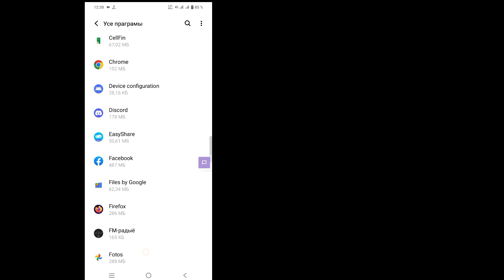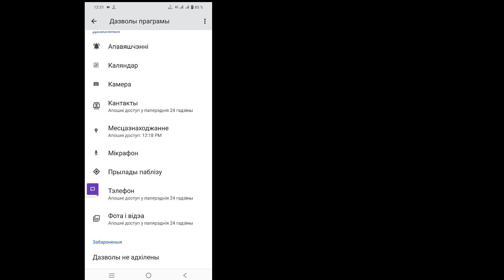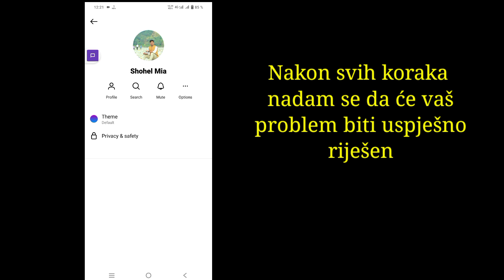Kako popraviti opciju teme Instagram Chat koja se ne prikazuje (2023)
Bok momci
 U ovom videu ću vam pokazati kako da popravite opciju teme Instagram chata koja se ne prikazuje

 Kako popraviti da se opcija teme Instagram chata ne prikazuje Da li ste korisnik iOS-a i Androida i iPhonea?  Zatim slijedite dolje navedene korake

 Idite na postavke vašeg telefona, dodirnite Menadžer aplikacija, Pronađite Instagram i dodirnite Obriši podatke i keš memoriju
 Omogućite sve dozvole, ažurirajte Instagram, a zatim otvorite Nadam se da će vaš problem biti uspješno riješen